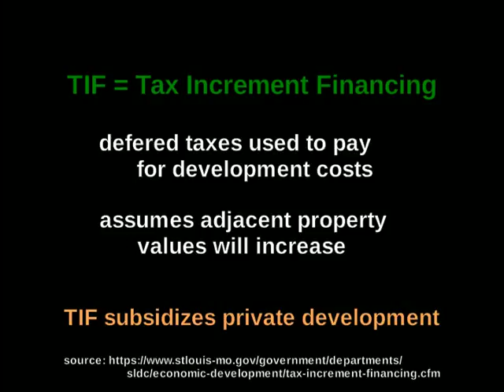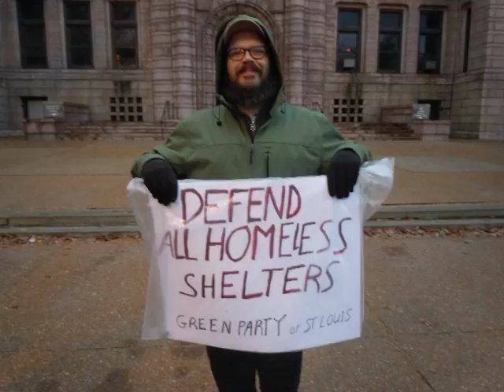Strange Financing in St. Louis: Green Time TV 514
What are “TIFs” and “tax abatement?” Jerome Bauer, Green Party Candidate for St. Louis Comptroller, and Quinn Parks, Green Party Candidate for St Louis Ward 7 Alderman, discuss development projects and their impact on the city with Host Don Fitz. They explore strange financing of the Delmar Loop Trolley, National Geospatial Agency, and sports stadiums.  Would it be reasonable to ban TIFs altogether?  Could they be replaced with a cooperative business model?  How can the Board of Aldermen help create great neighborhoods?

Green Time is produced by the Gateway Greens in conjunction with KNLC Channel 24.